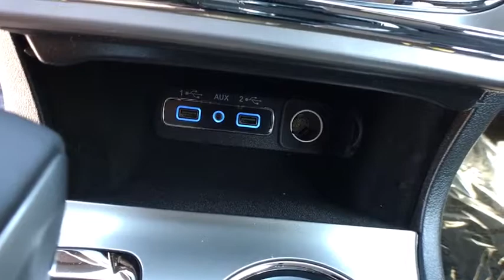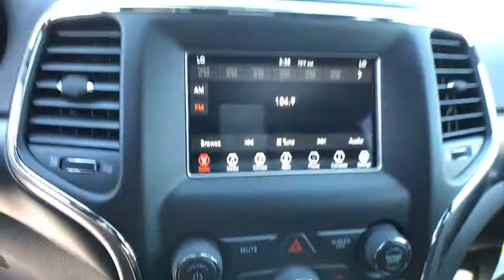2018 JEEP GRAND CHEROKEE Reno, Carson City, Northern Nevada, Sacramento, Elko, NV JC349016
VELVET RED PEARLCOAT NEW 2018 JEEP GRAND CHEROKEE available in Reno, Nevada at Lithia Chrysler Jeep of Reno. Servicing the Carson City, Northern Nevada, Sacramento, Elko, NV area.
2018 JEEP GRAND CHEROKEE 4X4 - Stock#: JC349016 - VIN#: 1C4RJFAG0JC349016

Laredo trim, Velvet Red Pearl Coat exterior. FUEL EFFICIENT 25 MPG Hwy/18 MPG City! Keyless Start, Dual Zone A/C, Bluetooth, Aluminum Wheels, TRANSMISSION: 8-SPEED AUTOMATIC (850R... ENGINE: 3.6L V6 24V VVT UPG I W/ESS READ MORE!br /br /KEY FEATURES INCLUDEbr /4x4, Back-Up Camera, iPod/MP3 Input, Bluetooth, Aluminum Wheels, Keyless Start, Dual Zone A/C. Rear Spoiler, MP3 Player, Privacy Glass, Keyless Entry, Child Safety Locks. br /br /OPTION PACKAGESbr /ENGINE: 3.6L V6 24V VVT UPG I W/ESS (STD), TRANSMISSION: 8-SPEED AUTOMATIC (850RE) (STD). br /br /EXPERTS CONCLUDEbr /If you want a rugged yet refined 5-passenger midsize SUV that packs plenty of power and room, there's probably a Jeep Grand Cherokee for you. Its off-road credentials are legit.  -KBB.com. Great Gas Mileage: 25 MPG Hwy. br /br /WHO WE AREbr /At Lithia Chrysler Jeep of Reno our first and foremost goal is to make your car-buying and ownership experience better than any other you've had near Carson City, Auburn CA, Sparks and beyond. And prepare to have your expectations exceeded. br /br /Price does not include $449 Dealer Doc fee, taxes, and license fees. Price contains all applicable dealer incentives and non-limited factory rebates. You may qualify for additional rebates; see dealer for details.br /
CLOTH BUCKET SEATS|QUICK ORDER PACKAGE 2BA|50 STATE EMISSIONS|ENGINE: 3.6L V6 24V VVT UPG I W/ESS|TRANSMISSION: 8-SPEED AUTOMATIC